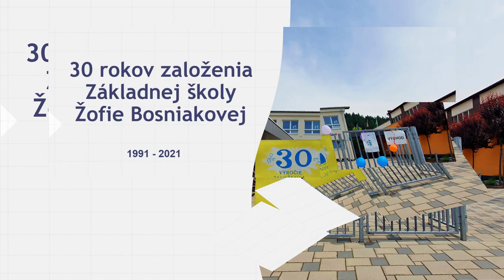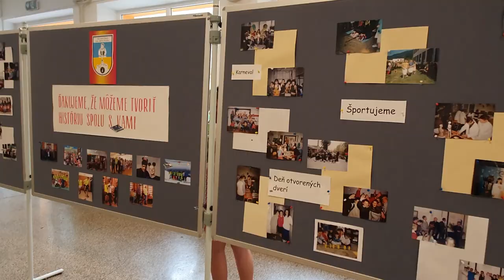Zostrih z osláv 30. výročia založenia ZŠ Žofie Bosniakovej - Teplička nad Váhom 2021